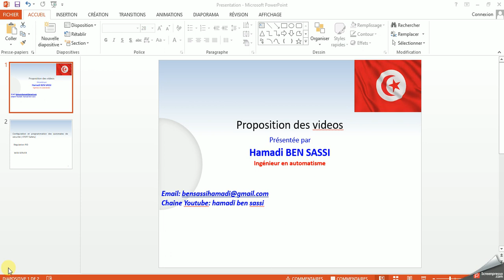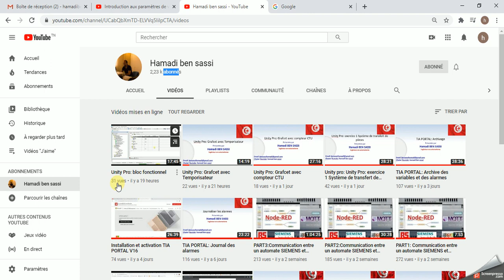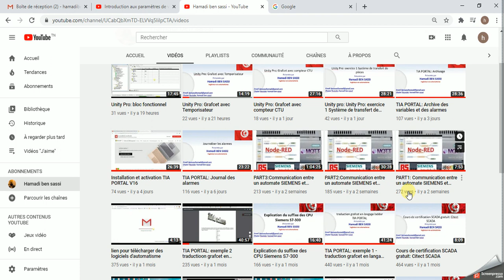PROPOSITION DES VIDEOS